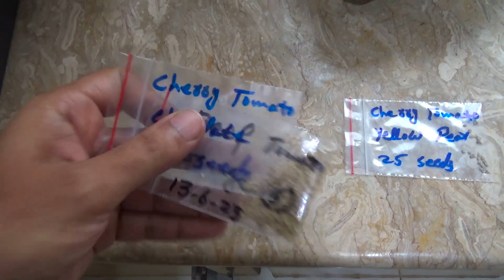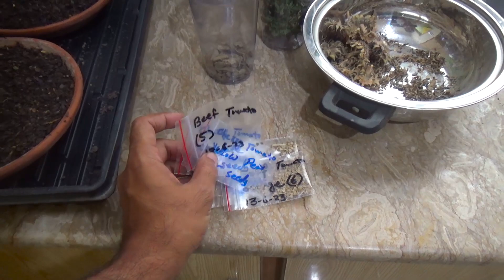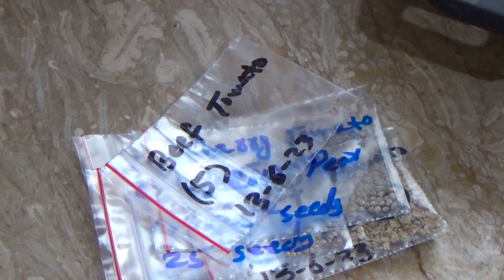What to sow and grow in July | Not the Usual - What to Sow | Self-sufficient vegetable garden